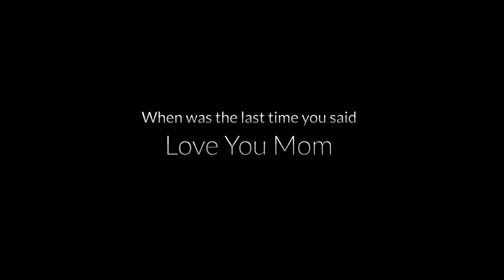karmveer choudhary actor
i m senior actor at bollywood and tv serials, i have awarded for best villian